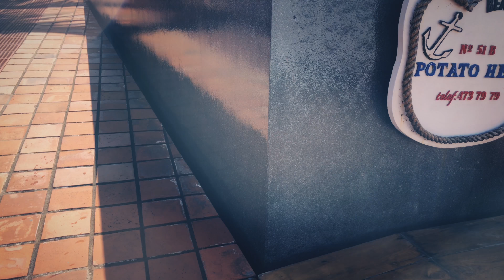MAVIC AIR | INDONESIA 2018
Bali, Gili Trawangan & Nusa Lembongan shot with DJI Mavic Air and iPhone X using DJI Osmo Mobile.

Song: Cola [ZHU Remix] - Camelphat & Elderbrook